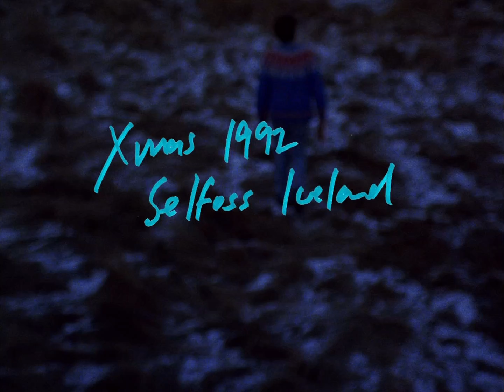Screen Forward: L FOR LEISURE trailer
L FOR LEISURE opens May 15th at the Made in NY Media Center by IFP as part of our Screen Forward program.